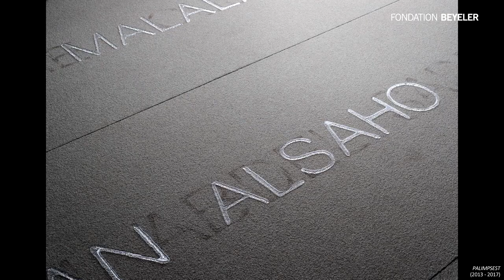Doris Salcedo in conversation with Nick Serota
Doris Salcedo’s compelling artworks merge personal conversations with victims and their relatives, political engagement and philosophical reflections. In conversation with Nick Serota, British art historian and former Director of the Tate, London, Doris Salcedo discusses her artistic practice.

In Doris Salcedos Kunstwerken vereinen sich persönliche Begegnungen mit Betroffenen, politisches Engagement und philosophische Reflexionen. Im Gespräch mit Nick Serota, britischer Kunsthistoriker und ehemaliger Direktor der Tate in London, schildert Doris Salcedo ihre künstlerische Praxis.

Les œuvres d'art de Doris Salcedo allient rencontres personnelles avec des personnes concernées, engagement politique et réflexions philosophiques. Dans un entretien avec Nick Serota, historien de l'art britannique et ancien directeur de la Tate à Londres, Doris Salcedo décrit sa pratique artistique.